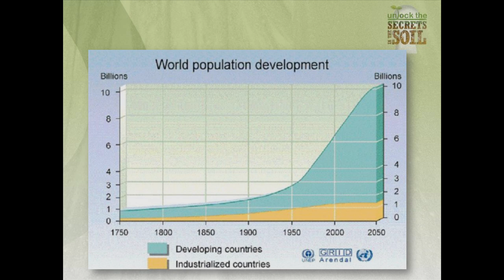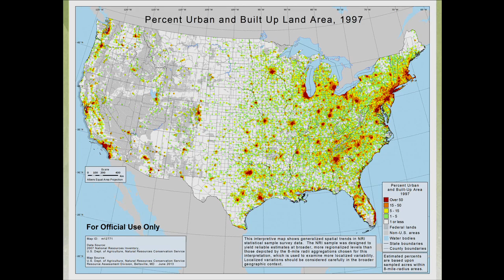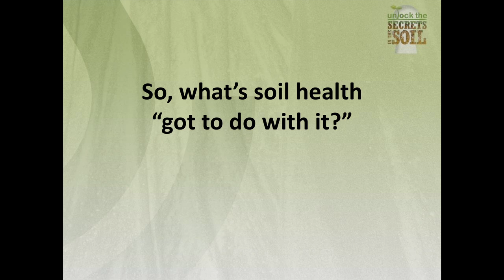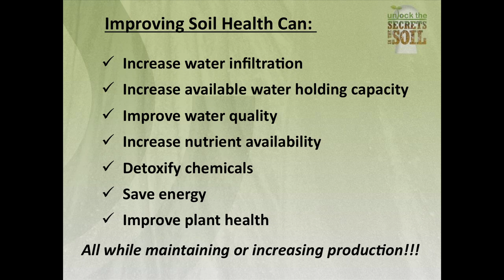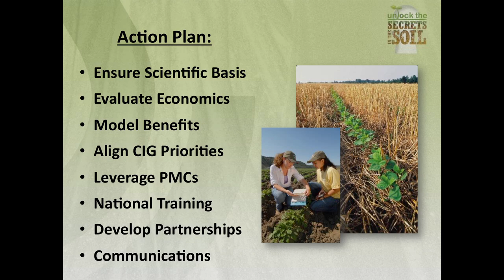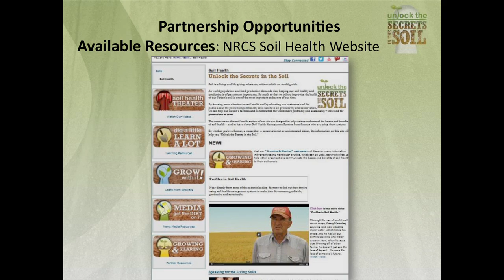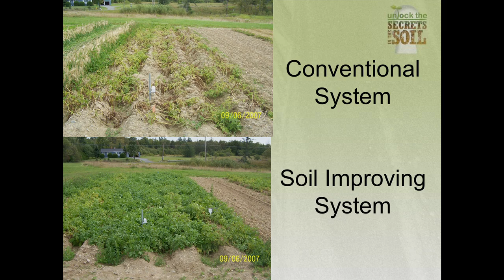The NRCS National Soil Health Campaign - Wayne Honeycutt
This keynote presentation was given at the National Conference on Cover Crops and Soil Health by Wayne Honeycutt of USDA's Natural Resources Conservation Service.